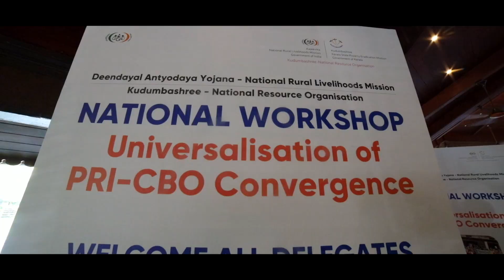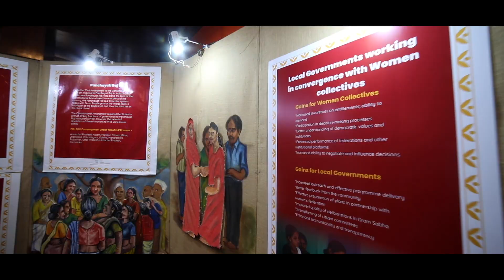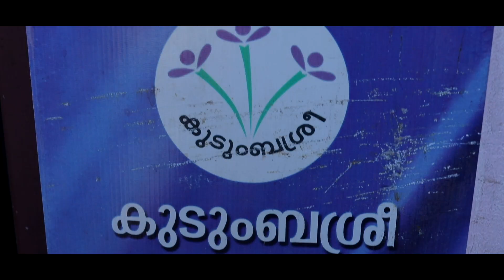Glimpse of National workshop on Universalization of PRI-CBO convergence - Day 1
Deendayal Antyodaya Yojana - National Rural Livelihood Mission, Ministry of Rural Development, and Kudumbashree NRO jointly organized the national workshop on the Universalization of PRI - CBO convergence on the 13th and 14th of July 2023 at Kovalam, Trivandrum. The two-day workshop had the esteemed presence of Smriti Sharan, Joint Secretary of MoRD, Vikas Anand, Joint Secretary of MoPR, Sarada Muraleedharan, Additional Cheif Secretary of Local Self Government Department, Kerala and S.M Vijayanad Former Chief Secretary of Kerala. It also had consultants from the Ministry of Panchayati Raj (MoPR), faculty members from the National Institute of Rural Development and Panchayati Raj (NIRD-PR), State Mission Directors, Chief Executive Officers, State Project Managers, Program Managers, representatives from State-level Departments of Panchayati Raj, and Directors and Faculty members from State Institutes of Rural Development (SIRD). A key highlight of the workshop was the signing of MoU between Kudumbashree NRO and the states of Himachal Pradesh, Puducherry, Nagaland, Tripura, and Meghalaya for the universal rollout of the PRI- CBO convergence.
The workshop featured three-panel discussions on pilot experiences of the PRI-CBO Convergence, the presentation on the State Operational Framework, and the role of the Ministry of Panchayati Raj (MoPR), Department of Panchayati Raj (DoPR), National Institute of Rural Development and Panchayati Raj (NIRD -PR), and State Institute of Rural Development (SIRDs) in PRI-CBO Convergence. The discussions were moderated by esteemed personalities Usha Rani, Lead IBCB NRLM, Dr. Sharmila Mary Joseph, Principal Secretary of Local Delf Governance Department, Government of Kerala, and Jui Bhattacharya, National Mission Manager. The Panelist pointed out the importance of implementing the project in a time-bound manner by assuring the convergence and involvement of the stakeholders such as the Ministry of Panchayati Raj, Ministry of Rural Development, Kudumbashree, Kerala Institute of Local Administration, and National Institute of Rural Development and Panchayati Raj.
Attendees gained firsthand knowledge and experience through field visits, witnessing the convergence of local self-governance institutions, community-based organizations, and transferred institutions in Kerala. During the workshop, a formal launch of the compendium titled "Convergence Chronicles" took place, which includes the experiences of the 15 pilot states in which PRI-CBO Convergence was implemented from 2014 to 2023. The active participation and valuable contributions of all the participants enriched the workshop discussions and fostered collaboration among the different stakeholders involved in the PRI-CBO convergence model.

Aajeevika - National Rural Livelihood Mission (NRLM)
Ministry of Rural Development, Government of India
Ministry of Panchayati Raj, Government of India
Mizoram State Rural Livelihoods Mission
Bihar Rural Livelihoods Promotion Society
Nagaland State Rural Livelihood Mission
Tripura Rural Livelihood Mission - RD Dept, Govt. of Tripura
Assam State Rural Livelihoods Mission
Arunachal State Rural Livelihoods Mission
Bihan Cgsrlm
Meghalaya State Rural Livelihoods Society - MSRLS